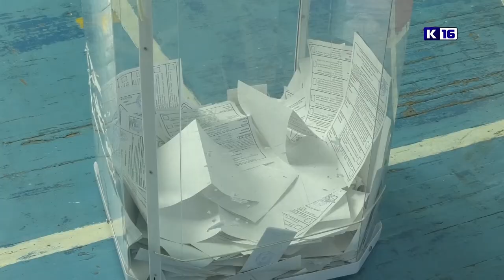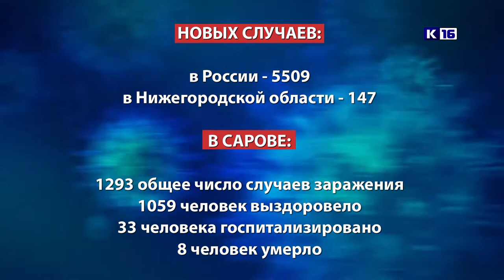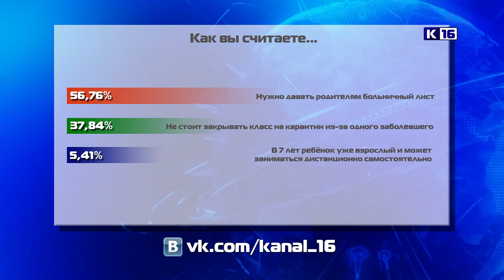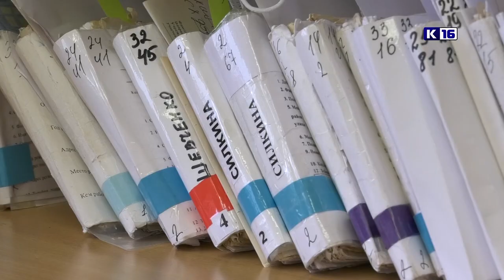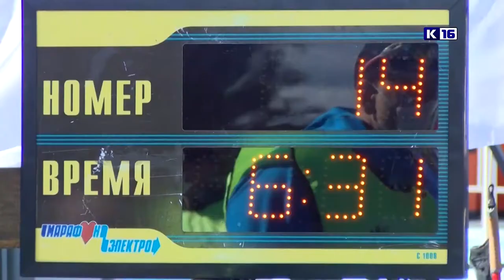Новости Сарова 14.09.2020